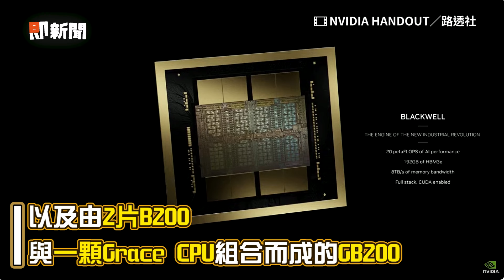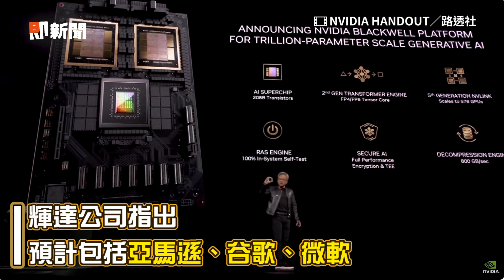輝達殺手級AI晶片亮相！黃仁勳發布最新款Blackwell晶片 Nvidia unveils AI GPU chip 'Blackwell'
影片授權：NVIDIA HANDOUT／路透社